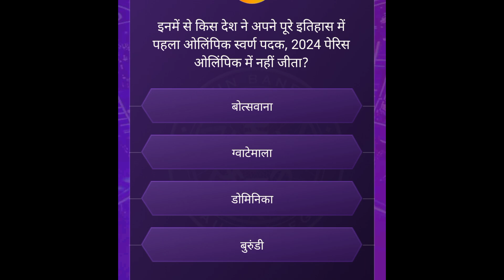📌KBC16 : कंटेस्टेंट ने ओलंपिक से जुड़े सवाल जवाब देने से पर चूक गए | दिनेश कुमार/Dinesh Kumar in KBC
KBC 16 : कंटेस्टेंट ने ओलंपिक से जुड़े सवाल जवाब देने से पर चूक गए | दिनेश कुमार/Dinesh Kumar in KBC on hotseat

amitabh bachchan
amitabh bachchan kbc
kbc promos
new season kbc
kbc S14 7.5 crores question
kaun banega crorepati 16 promo
kaun banega crorepati new season
Big B at KBC
kbc 16 new promo
kbc new promo
Kaun banega crorepati 2024
kbc 1 crore question 2024
kbc 7.50 crore winner 2024
bachchan kbc
KBC 1 Crore Question
KBC 1 Crore Question Answer
KBC 1 Crore Winner
KBC 7.5 Crore Winner
KBC 7.5 Crore
7.5 Crore
Kbc nareshi meena
Shashwat Goel Kbc 16
Shashwat Goel Kbc season 16
nareshi Kbc 2024
nareshi meena 7.5 Crore Question
Koun Banega Crorepati
Koun Banega Crorepati nareshi meena
Nareshi meena Koun Banega Crorepati
kbc 2024
Big B
Amitabh Bachchan
KBC new season
KBC season 16 EP 8
kbc 14
sony set
new season kbc
kbc full episodes
kaun banega crorepati amitabh bachchan
kbc celebrities

ThankYouForWatching#targetallgkeducation